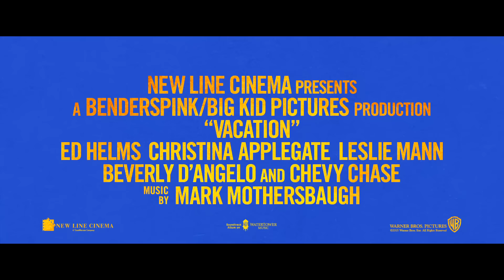Komēdija "Atvaļinājums" - kino no 4. septembra!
Iepazīstieties ar Grisvoldu ģimenes jauno paaudzi! Rastijs Grisvolds nu ir pieaudzis un pats kļuvis par ģimenes galvu. Sekojot sava tēva piemēram un cerot stiprināt ģimenes saites, Rastijs nolemj aizvest sievu un abus dēlus ceļojumā pāri visai valstij uz Amerikas foršāko ģimenes atrakciju parku „Ieleju pasaule”. Lieki piebilst, ka nekas neiet tik gludi, kā iecerēts.

Piedzīvojumu komēdija „Atvaļinājums” ar Edu Helmsu („Paģiras”) un Kristīnu Eplgeitu („Precējies. Ir bērni”) galvenajās lomās ir scenāristu Džonatana Goldsteina un Džona Frensisa Deilija radošā tandēma debija režijā. Šī filma ir turpinājums astoņdesmitajos un deviņdesmitajos gados populārajām komēdijām par Grisvoldu ģimenes pārpratumu pilnajiem atvaļinājumiem.

Rastija tēva un mātes lomā uz ekrāna atgriezušies Beverlija D’Andželo un Čevijs Čeiss, kuri ir piedalījušies visās „Atvaļinājumu” filmās. Pārējās lomās - Leslija Manna (“Atriebība sieviešu gaumē”), Skailers Gisondo („Nakts muzejā: kapenes noslēpums”), Stīls Stebinss (“Apsēstā māja 2”) un Kriss Hemsvorts („Tors”).